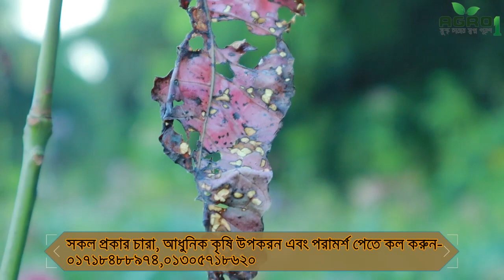আমের পাতা কাটা পোকা দমনের উপায় ... Agro One - একটি আধুনিক কৃষি প্রচেষ্টা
👉 আমের পাতা কাটা পোকা দমনের উপায় কি ?

🤷 জানতে হলে ভিডিও টি শেষ পর্যন্ত দেখুন.

📞 সকল প্রকার চারা, আধুনিক কৃষি উপকরন এবং পরামর্শ পেতে কল করুন- ০১৭১৮৪৮৮৯৭৪,০১৩০৫৭১৮৬২০ ।